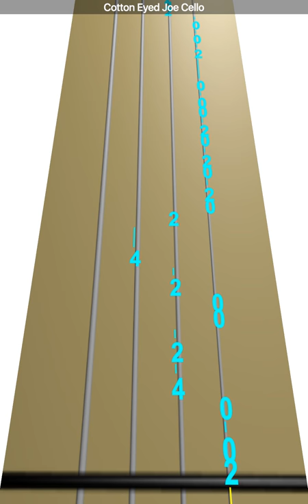Learn Cotton Eyed Joe on Cello - How to Play Tutorial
Use this video to learn how to play Cotton Eyed Joe on the cello.